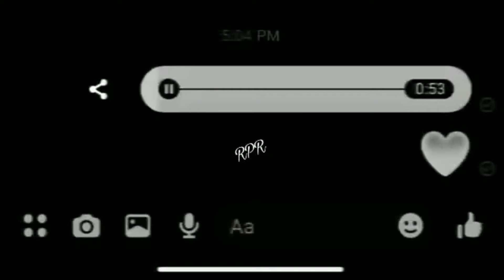Rahul Priya Ranjan | Arijit Singh | Tum Sath Ho | Cover Song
Just tried to sing in my own voice

Chords Used G, A & D
Strumming: Simple Down Stroke

Song

Agar Tum Saath Ho (From "Tamasha")

Artist

Alka Yagnik, Arijit Singh

Tseries Music; Songtrust, LatinAutorPerf, UMPG Publishing, LatinAutor - UMPG, UNIAO BRASILEIRA DE EDITORAS DE MUSICA - UBEM, BMI - Broadcast Music Inc., and 14 music rights societies